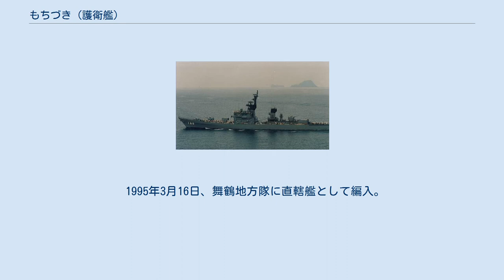もちづき (護衛艦)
もちづき（ローマ字：JDS Mochizuki, DD-166、ASU-7019）は、海上自衛隊の護衛艦。
たかつき型護衛艦の3番艦。
艦名は「望月」（陰暦十五夜の月、満月の異称）に由来し、同じ名を持つ艦艇としては旧海軍の睦月型駆逐艦11番艦「望月」に続き2代目。
 「もちづき」は、第2次防衛力整備計画に基づく昭和40年度計画3,000トン型甲II型警備艦、2306号艦として石川島播磨重工業東京第2工場で1966年11月22日に起工され、1968年3月15日に進水、1969年3月25日に就役し、第2護衛隊群に直轄艦として編入され佐世保に配備された。
 本艦から新造時の基準排水量は3,100トンとなり、主機は川崎衝動型、缶は川崎BD120-1型が採用されている。
同型艦では川崎製主機は本艦のみである。
 1971年2月1日、第2護衛隊群第1護衛隊に編入され、定係港が呉に転籍。
 1972年及び1979年に遠洋練習航海に参加した。
 1974年11月9日に東京湾で発生した第十雄洋丸事件に対応するため災害派遣される事となり、11月26日に護衛艦「はるな」、「たかつき」、「ゆきかぜ」とともに処分現場に派遣され、翌27日から28日にかけて海没処分するための射撃を実施した。
 1977年5月12日から6月27日まで、護衛艦「きくづき」、潜水艦「まきしお」、P-2J 8機とともにハワイ派遣訓練に参加。
 1980年11月1日から12月17日まで、護衛艦「たちかぜ」、「きくづき」、P-2J 8機とともにハワイ派遣訓練に参加。
 1983年3月30日、第3護衛隊群直轄艦となり、定係港が舞鶴に転籍。
 1984年3月30日、第3護衛隊群隷下に第2護衛隊が新編され「ながつき」とともに編入。
 1989年1月25日、第2護衛隊が舞鶴地方隊隷下に編成替え。
 1994年6月から護衛艦「ながつき」、「たかつき」、「しらゆき」とともに北米方面遠洋練習航海に参加。
 1995年3月16日、舞鶴地方隊に直轄艦として編入。
同年4月1日、特務艦に種別変更され、艦籍番号がASU-7019に変更、定係港が再び佐世保となる。
 1999年3月19日、除籍。
総航程は706,382.6浬（地球32.7周）に達した。